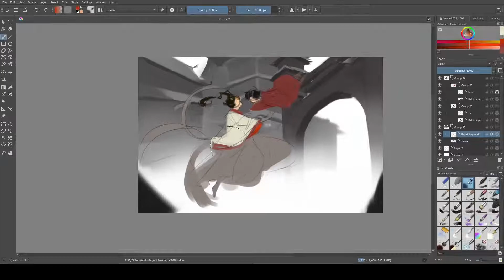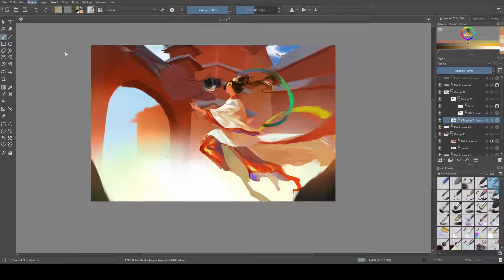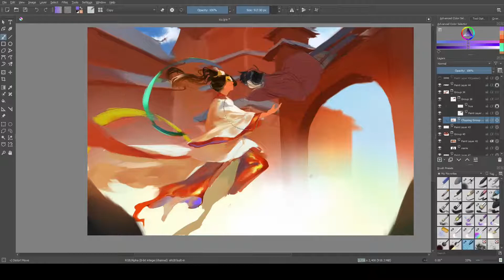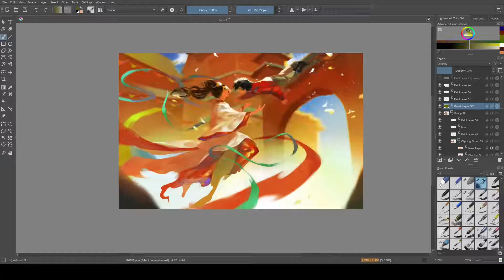catch me | TGCF speedpaint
trust the process guys

free the mind - johann johannsson

sped up 10x then edited to shorten length
apologies for the lack of cohesiveness my editing program shits itself whenever i speed up past 10x :[

hualian for president